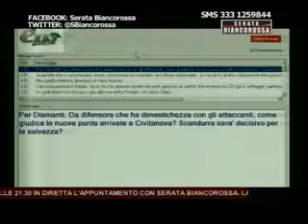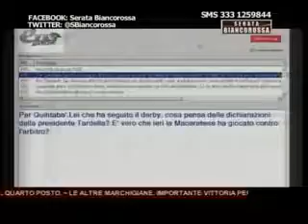Serata Biancorossa (3° parte) 20/01/2014